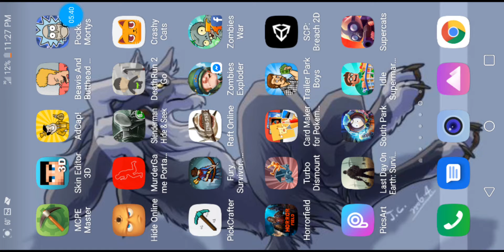Playing horror field as jack and doing other things